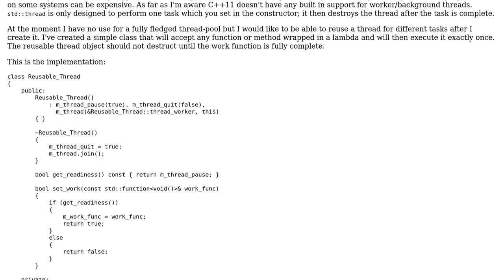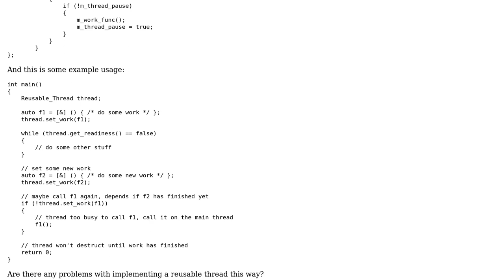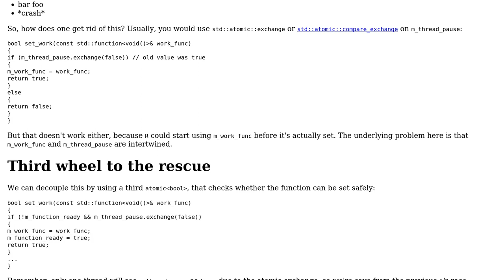Code Review: Reuseable C++11 Thread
With thanks & praise to God, and with thanks to the many people who have made this project possible! | Content (except music & images) licensed under CC BY-SA | Music | Images & others | With thanks to user Zeta user Jamal user Fibbs and the Stack Exchange Network Trademarks are property of their respective owners. You are responsible for your own actions.